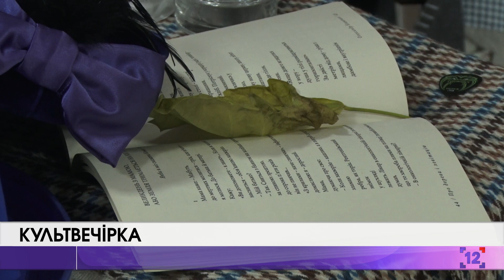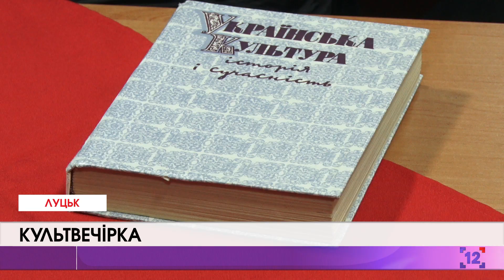Культвечірка студентів-культорологів СНУ ім. Лесі Українки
Інтелектуальна вечірка. Так назвали формат проведення своїх літературно-музичних посиденьок студенти-культорологи Східноєвропейського університету.

Темою так званої вечірки була осінь. То ж вірші студенти вибирали ліричні.

На імпровізованій сцені читали і вірші з соцмереж, невідомих загалу авторів. Були й ті, хто вибрав класику.

Дехто вражав музичними композиціями.

Викладачі кажуть, що такі заходи - це справді хороша можливість для студентів позбутися страху виступати на публіку.

За словами студентів, після таких заходів хочеться читати більше книг та відкривати цікавих авторів.  Такі "вечірки" стануть традицією для майбутніх культурологів.